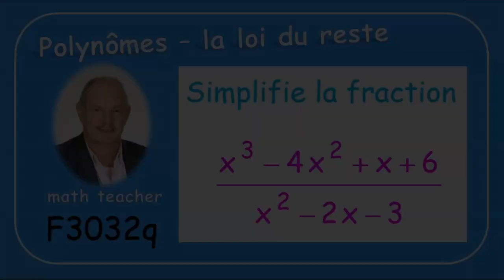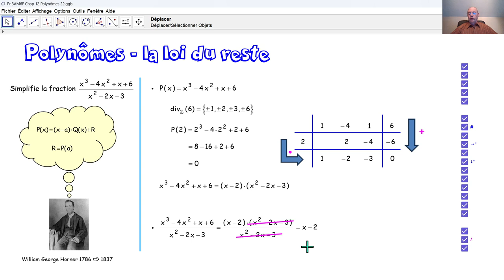F3032q Polynômes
F3032q Nous appliquons la loi du reste et la grille d'Horner, pour simplifier une fonction rationnelle.